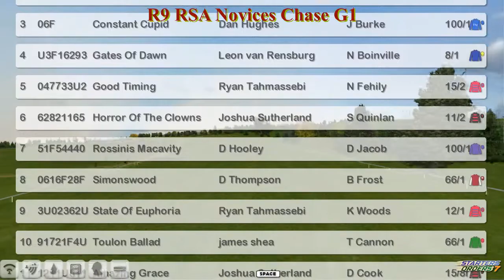NH WK10 R9 RSA Novices Chase G1